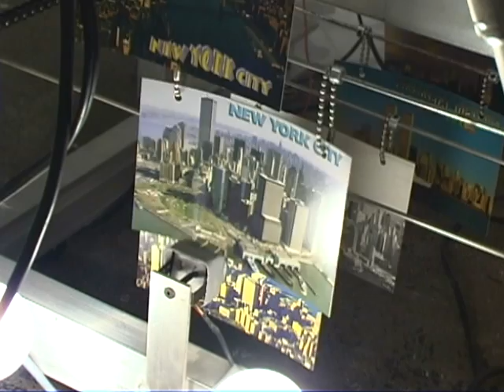One Hour Photo (2004)